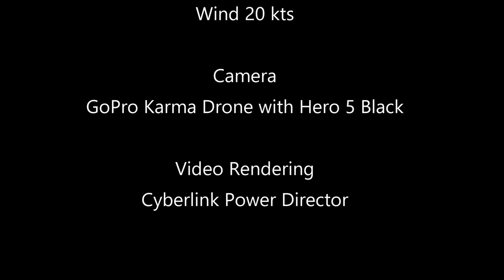Granite Pier, Rockport, Massachusetts by GoPro Drone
In the mid-1800's, Rockport's Granite Pier bustled with the activity of ships being loaded with granite cut from quarries around Pigeon Hill and transported in by rail. Today the trains and industry are gone, and the pier protects a sleepy little harbor and public boat ramp.

We took our GoPro Karma drone out in July 2017 to orbit Granite Pier and its harbor, and to get a view of Sandy Bay and Rockport town.  It was a blustery day, with air temperature around 68 degrees F and winds just about 20 knots, enough to produce choppy seas and some whitecaps.  As we had not previously flow the Karma in such conditions, we were a little nervous how it would perform -- but it turned out the drone's stability system compensated effortlessly for wind gusts.

As the drone orbits, you will see, in order of appearance:

Granite Pier and harbor approached from Sandy Bay Ledge
Pigeon Cove
Quarry Reservoir
Back Beach and Back Harbor
Front Beach
Bear Skin Neck
The Headlands
Old Garden Beach
Straitsmouth Island
Sandy Bay (and the Granite Breakwater)